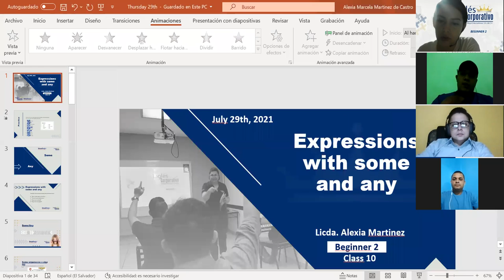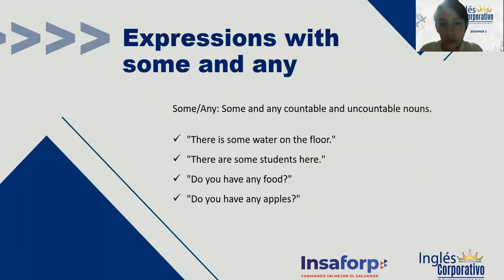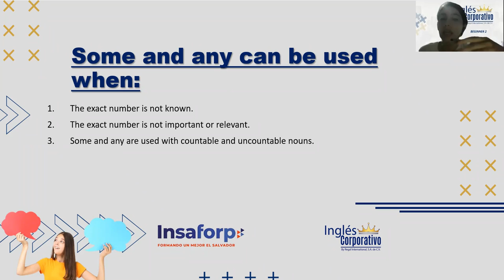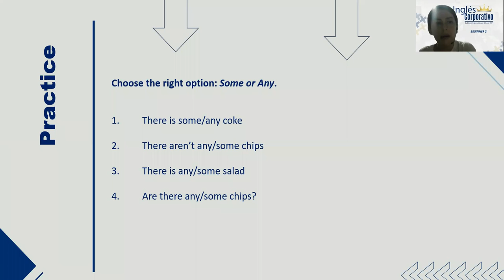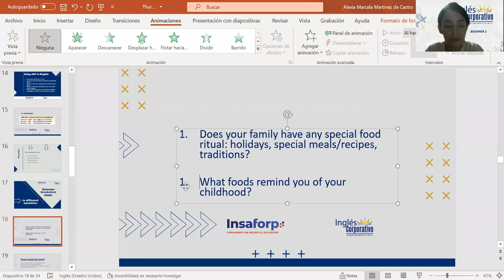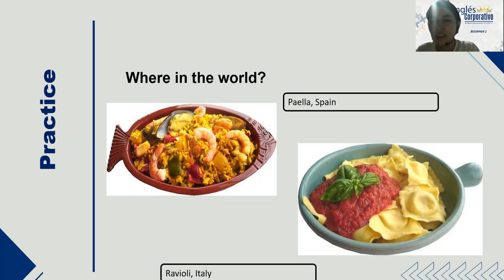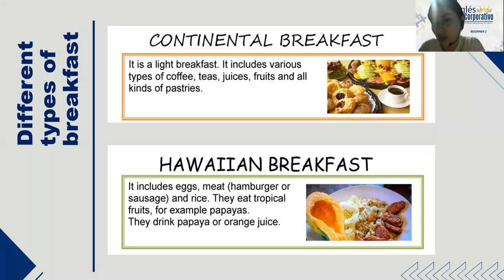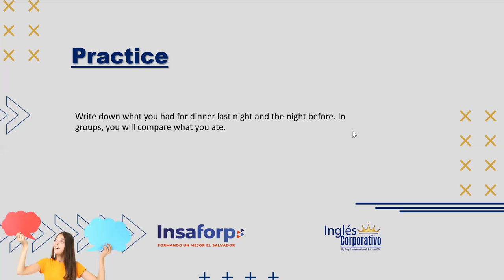Ingles Corporativo- Videoconferencia 10 - Expressions with Some and Any